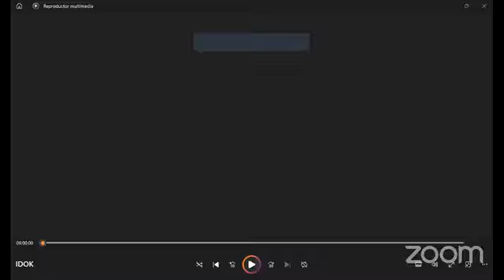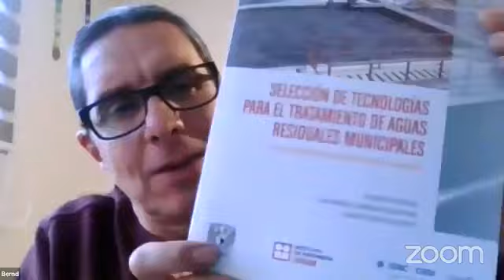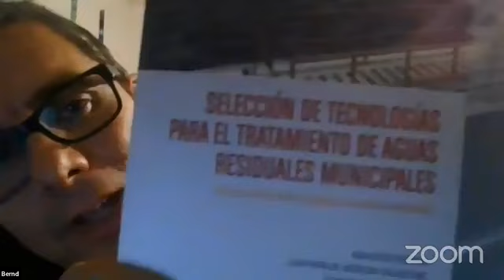Desafíos en el tratamiento de aguas residuales.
Dr. Bernt Weber, Universidad Autónoma del Estado de México. Este conversatorio fue transmitido el 17 de septiembre de 2024 por la página de Facebook del Museo Gota de Agua.